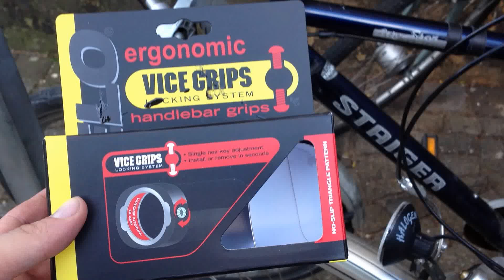Günstige Lenkergriffe mit Handauflage und Verschraubung - Meine Bewertung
Griff normal 135 mm

Griff für Drehgriffschalter 1355 und 92 mm